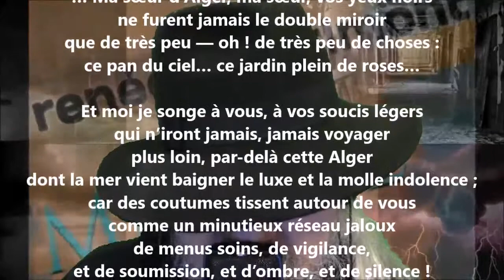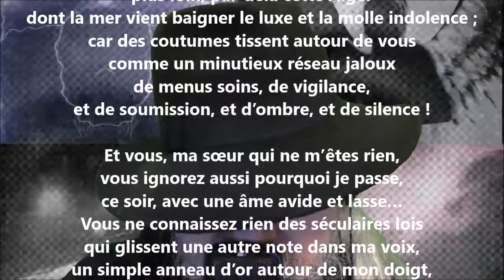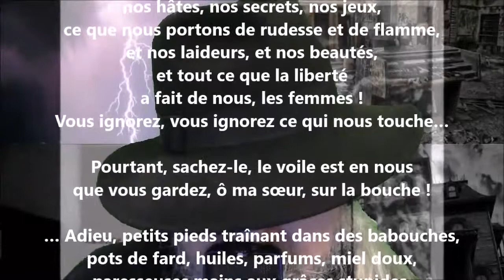Ma sœur, je ne vous connais pas - Renée de Brimont lu par Yvon Jean